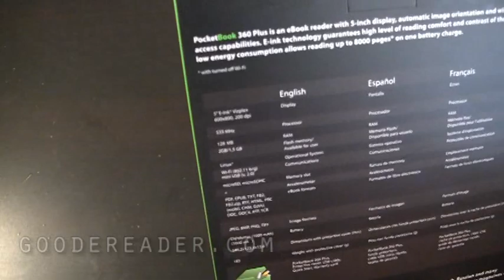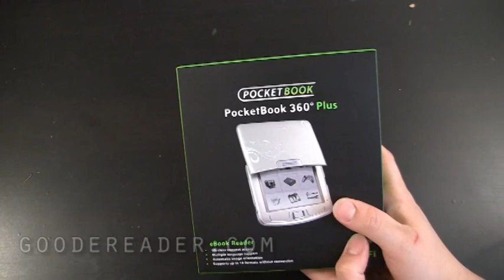Pocketbook 360 Plus Unboxing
In this video we unbox the brand new Pocketbook 360 Plus! This is the 5 inch e-reader that just came out! It is not too bad and easily portable. Read our blog for the full review.